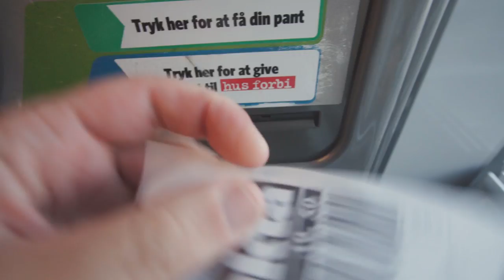smuk dreng bruger mange penge